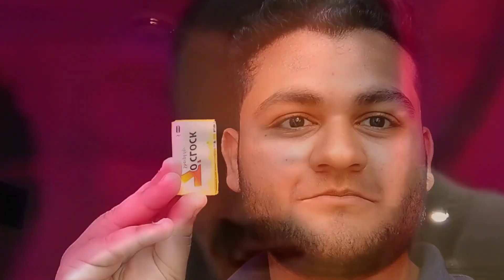Sardi lag gyi !!! | Part-1 | Challenge Video 💀